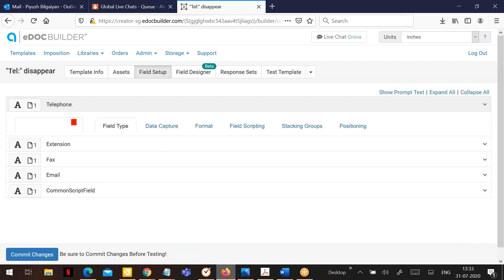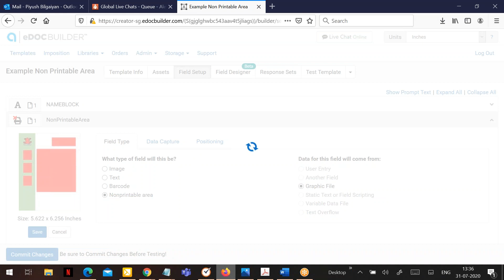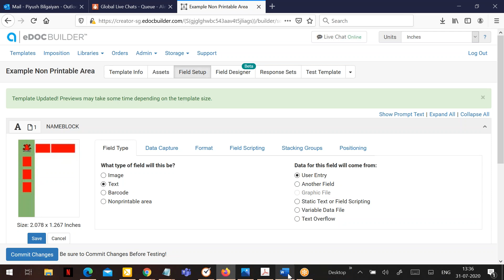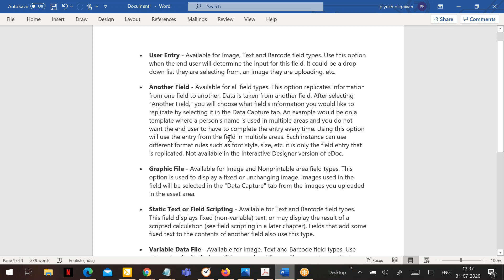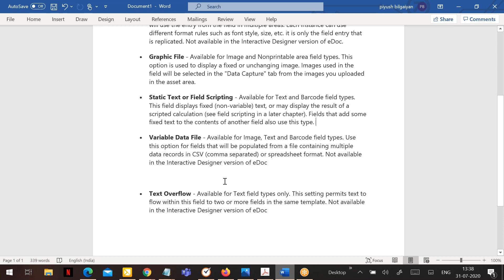Form Based & Interactive Designer: Field Setup - Field Type